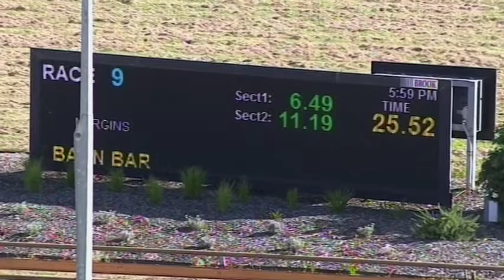WGL THU 16 DEC 21 R9